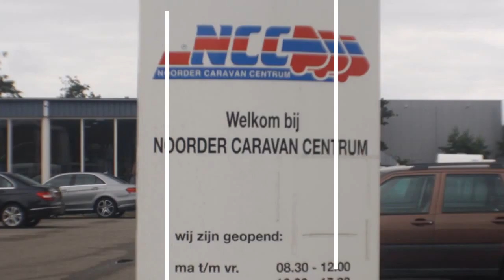Hobby De luxe Easy 400 KB